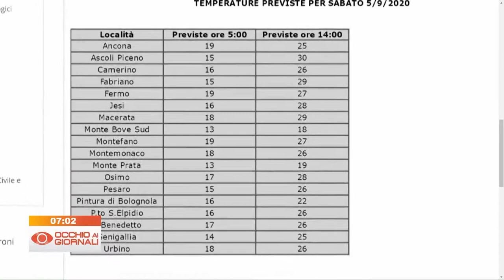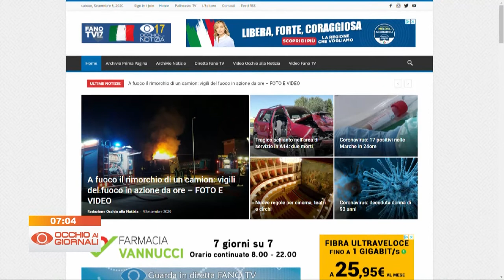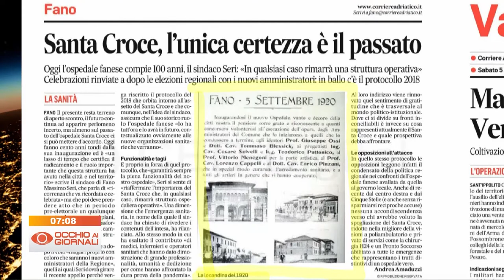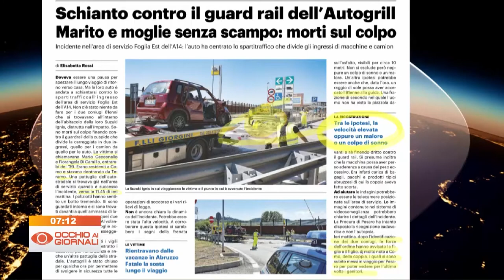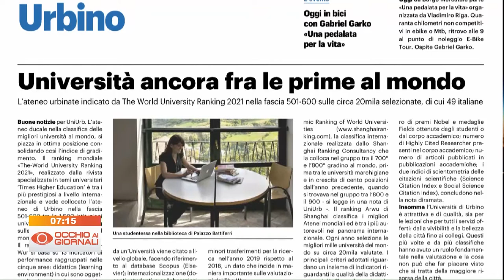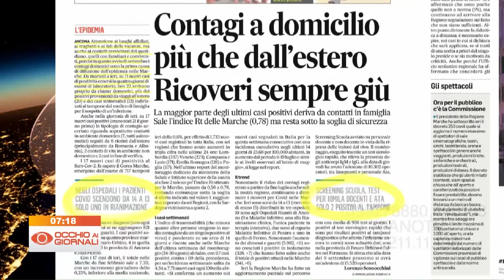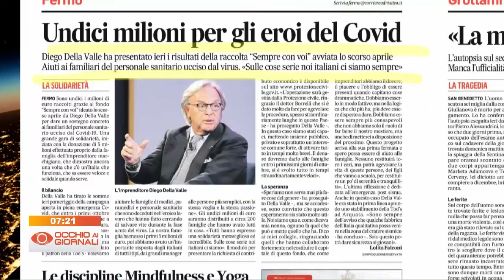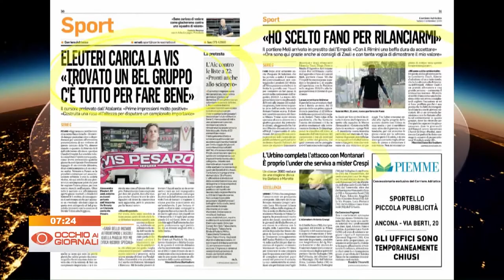Occhio ai Giornali 05 settembre 2020